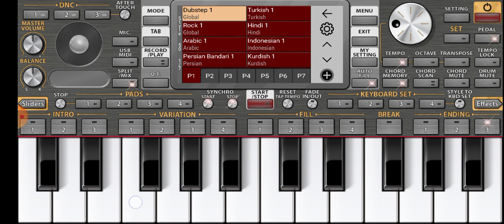sajna hai mujhe sajna ke liye.(saodagar) piano tune org 2021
sajna hai mujhe sajna ke liye